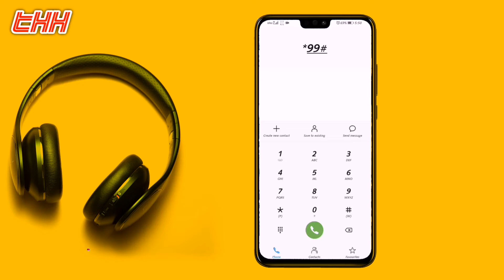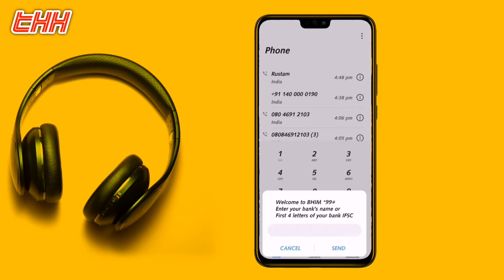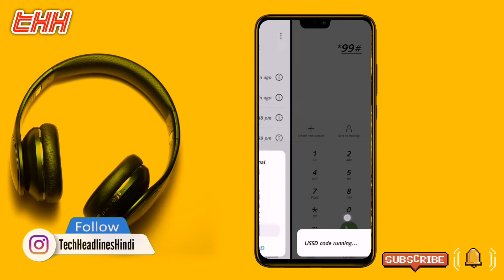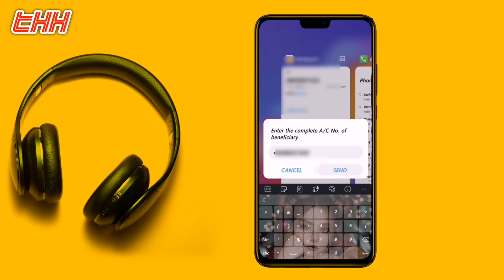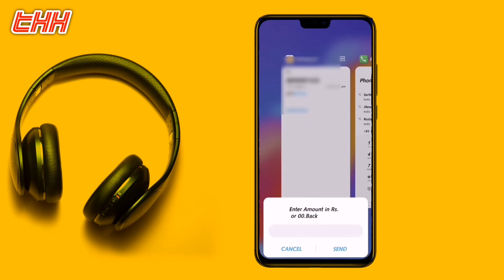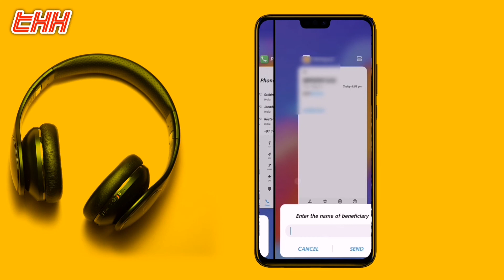How to Send Money Without Using Internet in Mobile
𝐇𝐞𝐥𝐥𝐨 𝐅𝐫𝐢𝐞𝐧𝐝𝐬
       ᴍᴇʀᴀ ɴᴀᴀᴍ ʜᴀɪ 𝐀𝐯𝐢𝐧𝐚𝐬𝐡 ᴀᴜʀ ᴀᴀᴘ ᴅᴇᴋʜ ʀᴀʜᴇ ʜᴀɪ Tech Headlines Hindi me

Hello dosto
    Aaj ke is Video me mai batane wala hu ki aap bina Internet connection ke paisa transfer kaise kare.
To video ko bina skip kiye complete pura dekhe

𝙉𝙖𝙢𝙖𝙨𝙠𝙖𝙧 𝙙𝙤𝙨𝙩𝙤
     𝙈𝙖𝙞 𝙝𝙪 𝘼𝙫𝙞𝙣𝙖𝙨𝙝 𝙖𝙪𝙧 𝙎𝙬𝙖𝙜𝙖𝙩 𝙠𝙖𝙧𝙩𝙖 𝙝𝙪 𝙖𝙖𝙥𝙠𝙤 𝙖𝙥𝙣𝙖 𝙮𝙤𝙪𝙩𝙪𝙗𝙚 𝙘𝙝𝙖𝙣𝙣𝙚𝙡 𝙏𝙚𝙘𝙠𝙣𝙤𝙬𝙡𝙖𝙙𝙜𝙚 𝙬𝙞𝙩𝙝 𝘼𝙫𝙞𝙣𝙖𝙨𝙝 𝙢𝙚. 𝙃𝙪𝙢 𝙮𝙖𝙝𝙖 𝙖𝙖𝙥𝙠𝙚 𝙡𝙞𝙮𝙚 𝙧𝙤𝙟 𝙧𝙤𝙟 𝙩𝙚𝙘𝙝𝙣𝙤𝙡𝙤𝙜𝙮 𝙨𝙚 𝙧𝙚𝙡𝙖𝙩𝙚𝙙 𝙏𝙞𝙥𝙨 & 𝙏𝙧𝙞𝙘𝙠𝙨 | 𝘼𝙥𝙥 𝙧𝙚𝙫𝙞𝙚𝙬𝙨 |𝙖𝙣𝙙 𝙤𝙩𝙝𝙚𝙧 𝙩𝙚𝙘𝙝 𝙧𝙚𝙡𝙖𝙩𝙚𝙙 𝙫𝙞𝙙𝙚𝙤 𝙡𝙖𝙩𝙚 𝙧𝙖𝙝𝙩𝙚 𝙝𝙖𝙞. 𝙅𝙞𝙨𝙨𝙚 𝙖𝙖𝙥𝙠𝙤 𝙧𝙤𝙟𝙖𝙣𝙖 𝙣𝙖𝙞 𝙣𝙖𝙞 𝙟𝙖𝙣𝙠𝙖𝙧𝙞𝙮𝙤 𝙠𝙚 𝙨𝙖𝙩𝙝 𝙠𝙪𝙘𝙝𝙝 𝙣𝙖 𝙠𝙪𝙘𝙝𝙝 𝙨𝙞𝙠𝙝𝙣𝙚 𝙠𝙤 𝙢𝙞𝙡𝙩𝙞 𝙧𝙖𝙝𝙚𝙜𝙞.
    𝘿𝙤𝙨𝙩𝙤 𝙖𝙜𝙖𝙧 𝙖𝙖𝙥𝙠𝙚 𝙢𝙖𝙣 𝙢𝙚 𝙗𝙝𝙞 𝙩𝙚𝙘𝙝 𝙨𝙚 𝙟𝙪𝙧𝙞 𝙠𝙤𝙞 𝙨𝙖𝙬𝙖𝙡 𝙝𝙖𝙞 𝙩𝙤 𝙖𝙖𝙥 𝙘𝙤𝙢𝙢𝙚𝙣𝙩 𝙠𝙖𝙧 𝙨𝙖𝙠𝙩𝙚 𝙝𝙖𝙞. 𝙈𝙖𝙞 𝙖𝙖𝙥𝙠𝙤 𝙖𝙖𝙥𝙠𝙚 𝙝𝙖𝙧 𝙨𝙖𝙬𝙖𝙡𝙤 𝙠𝙖 𝙟𝙖𝙗𝙖𝙗 𝙫𝙞𝙙𝙚𝙤 𝙠𝙚 𝙢𝙖𝙙𝙝𝙮𝙖𝙢 𝙨𝙚 𝙙𝙚𝙣𝙚 𝙠𝙖 𝙥𝙪𝙧𝙞 𝙠𝙤𝙨𝙝𝙞𝙨𝙝 𝙠𝙖𝙧𝙪𝙣𝙜𝙖.
                !!𝙏𝙝𝙖𝙣𝙠𝙪 𝙚𝙫𝙚𝙧𝙮𝙤𝙣𝙚!!

Video Highlights

Video Chapter

How to transfer money without Internet
Transfer money without Internet
Send money without Internet
Bina Internet ke paisa kaise bheje
Bina Internet ke paisa kaise send kare
Internet ke bina kisi ko paisa kaise send kare
Banking without Internet
USSD Payment method
How to send money without Google pay
How to send money without phonepe
Bina Google pay ke paisa send kaise kare
Bina phonepe ke paisa kaise send kare
Without Google pay send money
Without phonepe send money
Without Internet transfer money to bank account
How to send money without Internet connection
How to transfer money without Internet connection
Offline upi payment
Bina internet ke paisa transfer kaise kare
Bina internet ke paisa transfer kaise karen
Bina internet ke paisa transfer kaise karte hain
Internet ke bina paise kaise transfer
Internet ke bina paise kaise transfer kare
Internet ke bina paise kaise transfer karte hain
Internet ke bina paise kaise transfer karen